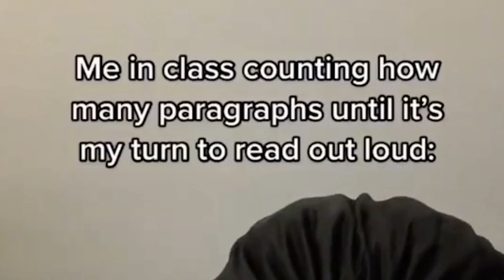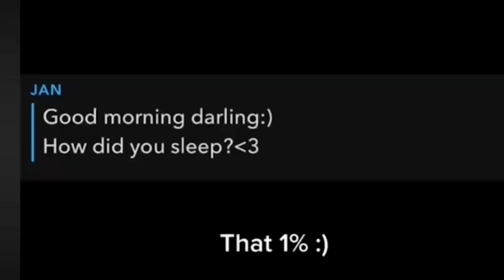Watching 8 Minutes of Relatable TikTok's!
Today we look at tik toks that are "supposedly" relatable.